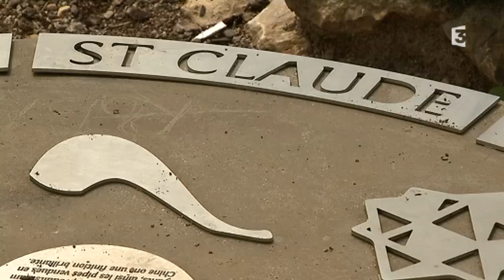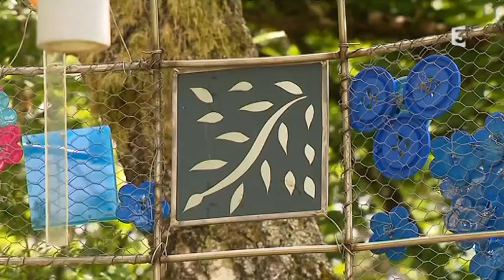Haut-Jura : le sentier des savoir-faire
Saviez-vous que les pipes de Saint-Claude avaient été exportées jusqu'en Chine ? Que le Haut-Jura est un lieu de fabrication de boutons ? Connaissez-vous le fonctionnement des roues des moulins qui alimentaient en énergie les usines du territoire ?
Entre Ravilloles et Saint-Lupicin, le sentier des savoir-faire permet aux promeneurs de découvrir l'artisanat du Jura et son histoire.

Avec Jean-Paul Duchemin
Président de l'association "la roue du Lizon"
Cyril Micol
Verrier en vitrail
Magali Henrotte
Directrice de l'Atelier des savoir-faire
Reportage C.Schaffner, F.Petit, S. Rethore.